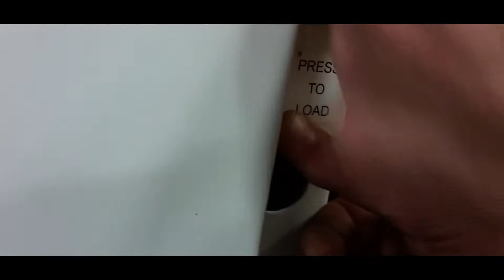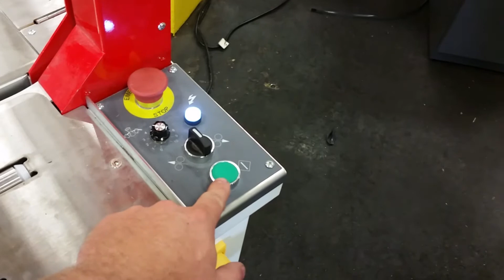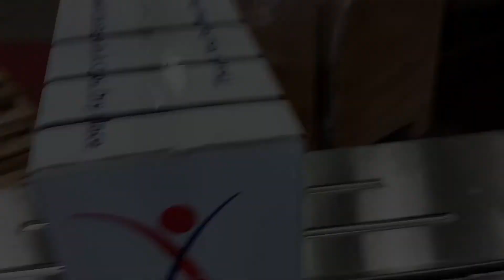Strapping Machine Setup